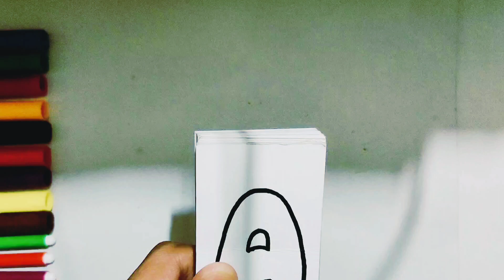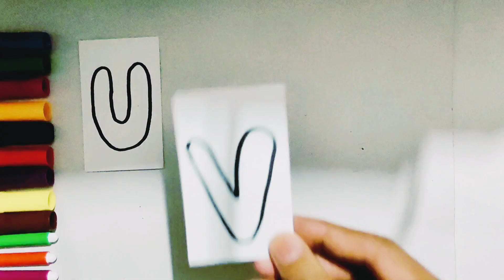A for apple, b for ball | Abcd alphabets for kids| abc phonic song for kids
abc phonic song for kids| preschool learning for kids
abcd phonic song for kids
for more learning video kids abc phonic song
abcd alphabets for kids
abcd alphabets for toddlers
abc phonic